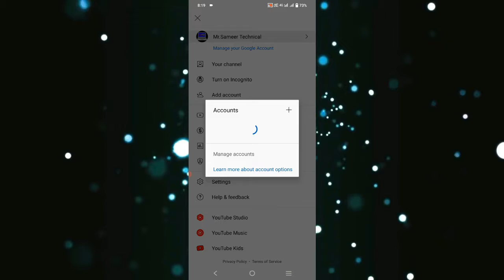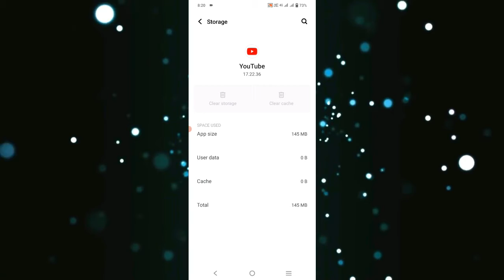Youtube an error occurred tap to retry | youtube an error occurred problem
Title: Youtube an error occurred tap to retry | youtube an error occurred problem

Friends in this video I tell you about youtube an error occurred tap to retry. This is the latest video that will help you regarding youtube an error occurred problem. After watching this video completely your all problems will be cleared. We hope that our video will help you regarding youtube an error occurred problem and youtube an error occurred tap to retry.